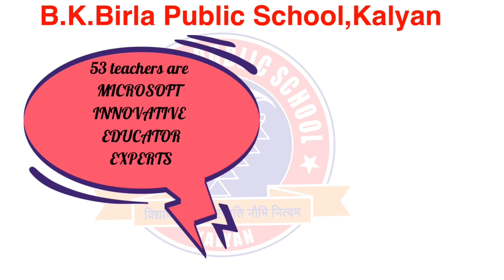50 teachers of BKBPS are now Officially Microsoft Certified Educators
We are proud to share the outstanding feats of our teachers at BKBPS. Now, 100% of Teachers are Microsoft Innovative Educators, 53 Teachers are Microsoft Innovative Educator Experts, and to top off,  50 teachers of BKBPS are officially Microsoft Certified Educators.

Hearty congratulations to the entire team and the whole stakeholders of B K Birla Public School Kalyan. We are over the moon and these recognitions are a testament to the hard work, drive, and vision to keep on improving and expanding the realm of excellence in knowledge and teaching.

Thank you for all your support. It continues to be a major morale boost in our continued march towards being the best in the hallowed domain of education. Have an awesome day everyone.